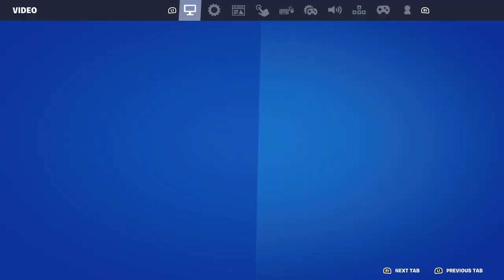what ever color we get form a chest it the only color I can use